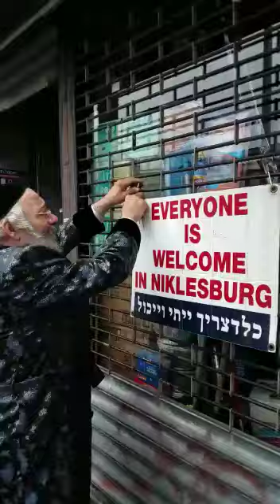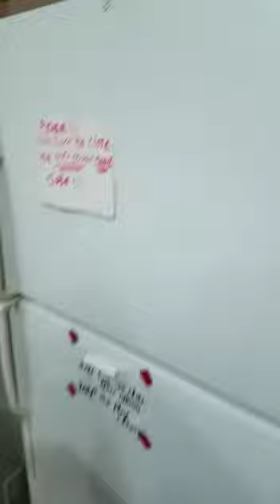Shraga reporting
Video from .